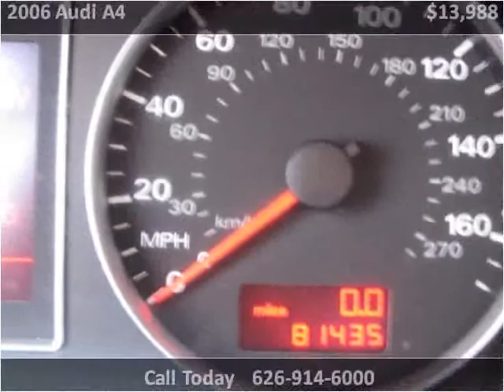2006 Audi A4 Used Cars Glendora or Baldwin Park CA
This 2006 Audi A4 is available from Route 66 Motors.